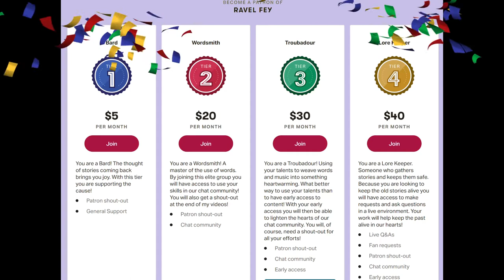Bardic Storytelling: The Nail part of the Grimm's fairy tale collection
Ever feel like you were so rushed that you couldn't take care of small nuisances? So did this merchant, and well it didn't turn out so good for him. Let's learn a quick lesson on fixing things before they become a huge hassle!
Reaction channels are always welcome to react to these stories. That's how the old stories were told in the first place. Reaction videos are the newest form of Bardic Storytelling! If you are reacting to this video I would love to know so I can support your channel.

Art: freesvg.org CC0 1.0 Universal (CC0 1.0)

Story: by The Brothers Grimm in the free domain